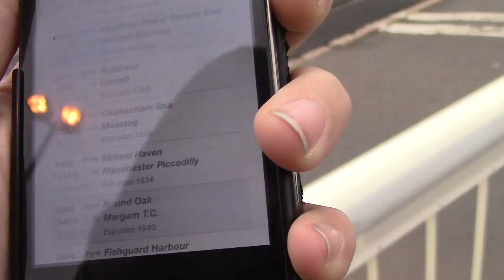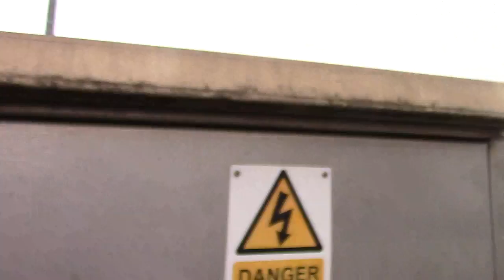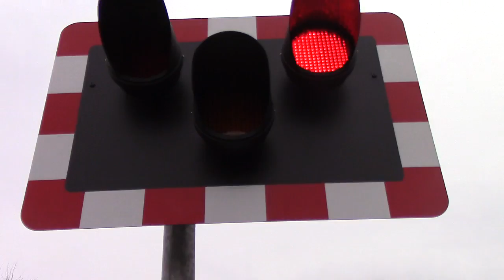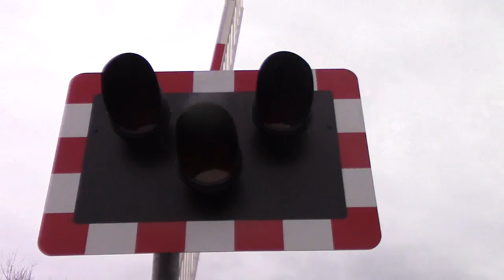Llantrisant West Level Crossing 01.04.16